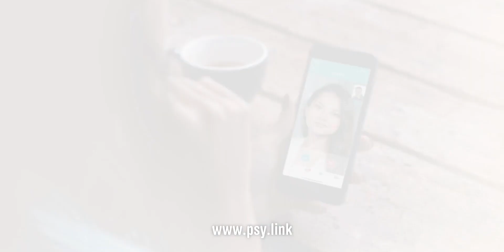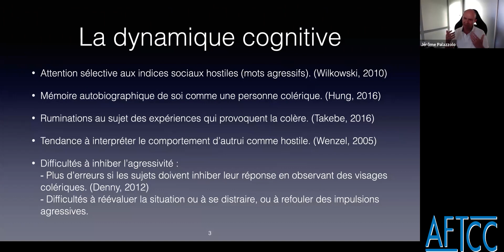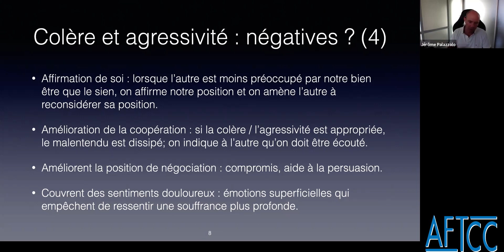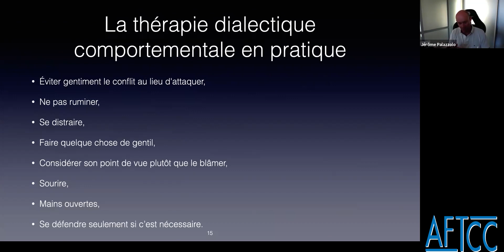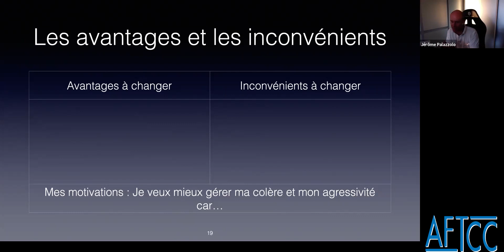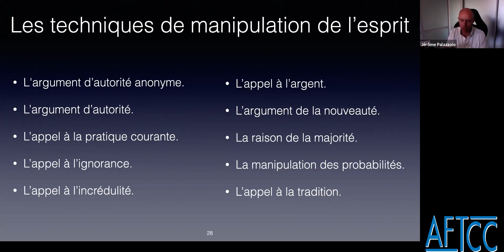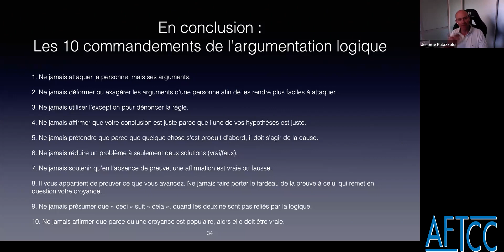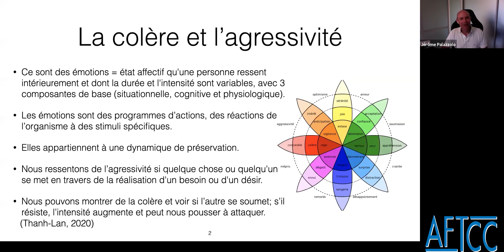Webinar Du Dr J. Palazzolo sur la gestion du conflit et de l'agressivité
L’Association Française de Thérapie Comportementale et Cognitive a le plaisir de diffuser ce Webinar enregistré le 24 Juin 2020.
Merci au Dr Jérôme Palazzolo, psychiatre et enseignant de psychologie formé aux TCC, d’avoir participé à titre bénévole à ce Webinar.
La couverture des coûts directs ont été possibles en partie grâce à la contribution de nos sponçors.